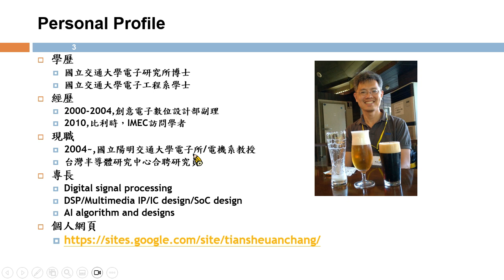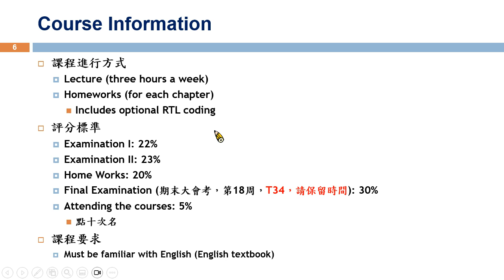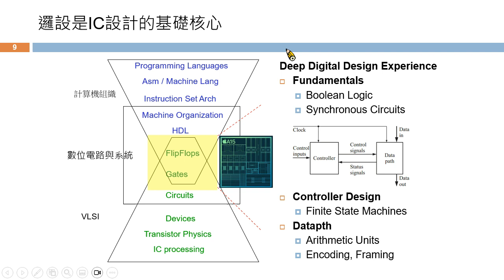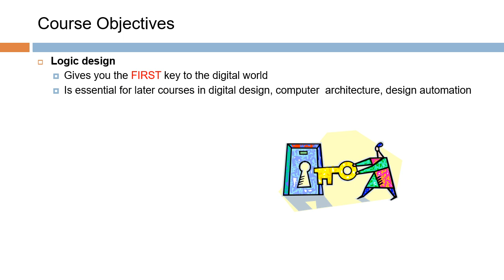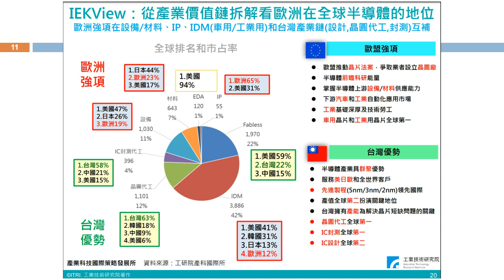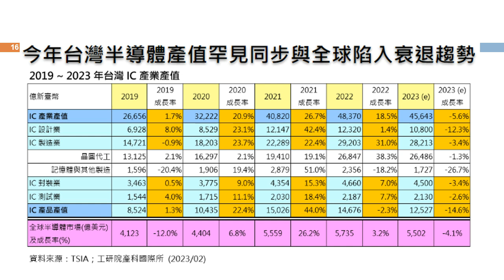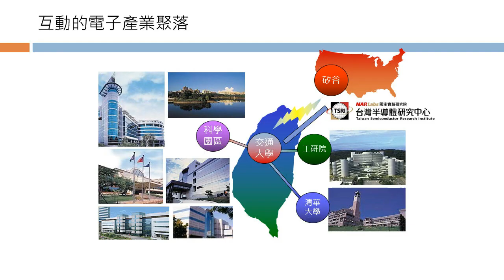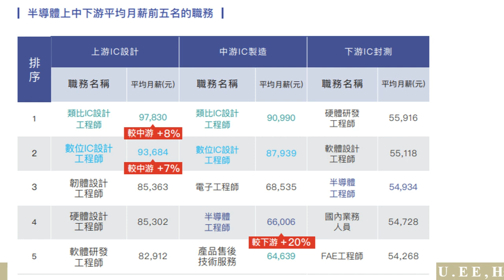Lecture 0 course introduction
0:00 course introduction
13:04 Taiwan semiconductor industry